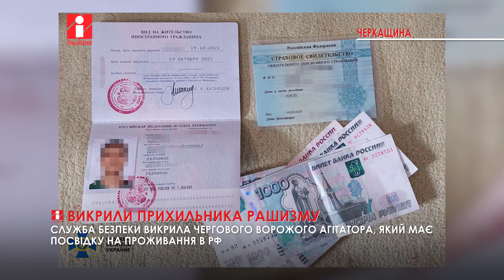На Черкащині викрили ворожого агітатора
Контррозвідники Служби безпеки викрили на Черкащині прихильника рашизму, який публічно виправдовував збройну агресію рф проти України та героїзував російських окупантів.